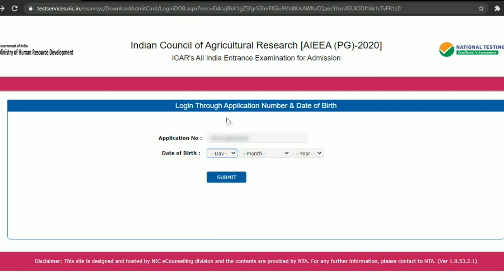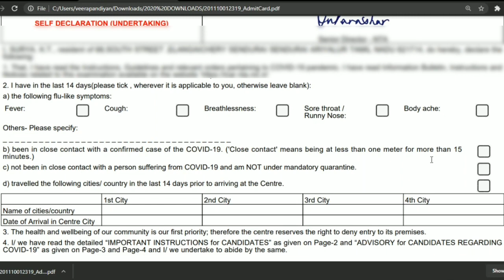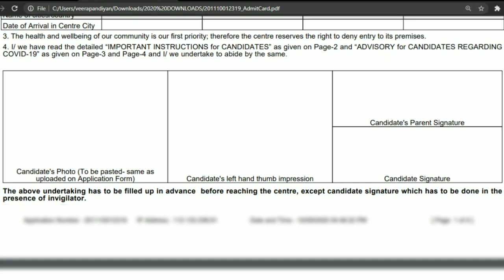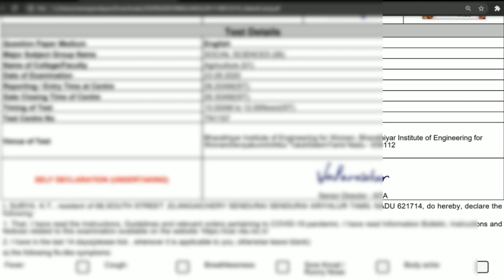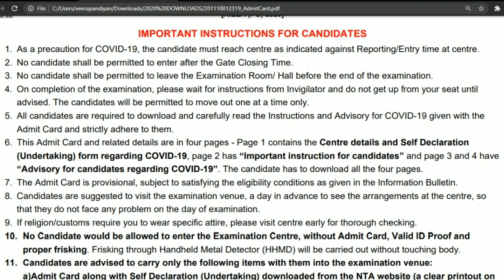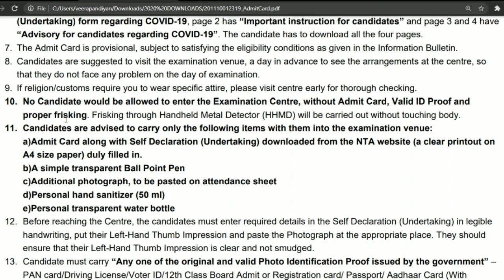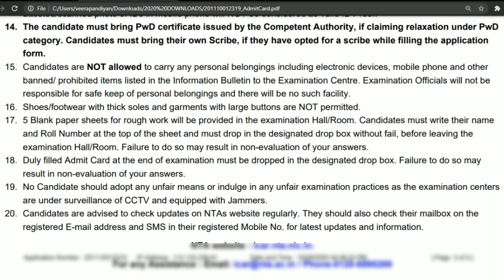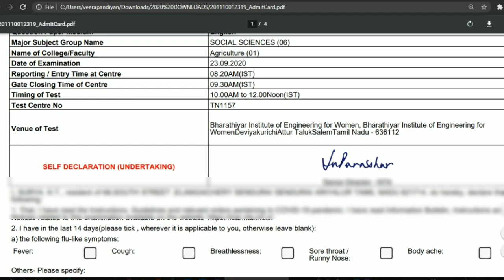ICAR PG ADMIT CARD DOWNLOAD|DRESS CODE|SELF DECLARATION EXLAINED|COVID-19 PRECAUTIONS IN EXAM CENTER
THIS VIDEO IS AN IMPORTANT UPDATE FOR THE ICAR AIEEA UG PG JRF SRF & P.hD CANDIDATES. ICAR EXAM DATES AND ADMIT CARD ARE RELEASED.HOW TO DOWNLOAD ICAR UG ADMIT CARD?HOW TO DOWNLOAD ICAR PG ADMIT CARD?. ALSO EXPLAINED ABOUT SELF DECLARATION IN ICAR EXAM CENTER,DRESS CODE, IMPORTANT MATERIAL TO BE TAKEN TO EXAM CENTER.